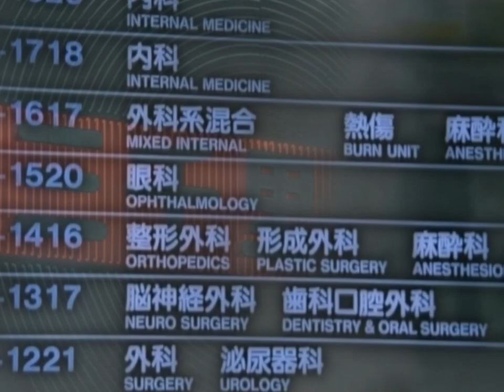NxxxxxS - Fujita Scale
Fujita Scale is taken from NxxxxxS' Fujita Scale album released on his profile in 2014, October the 20th.

Special thanks:  A. Gb 和 ruisseau d'Or 1862 maximilien plum' ὀξύς ής